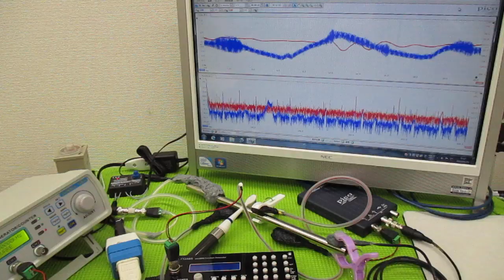メガヘルツの超音波発振制御プローブを利用した実験動画 ultrasonic-labo